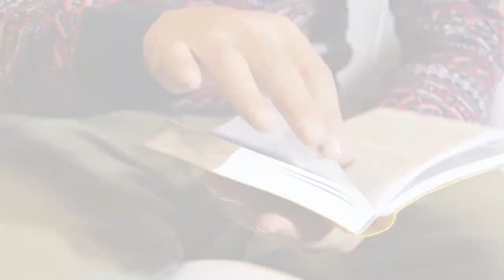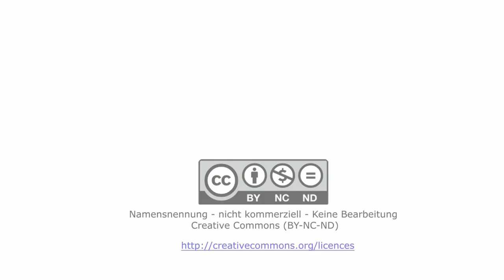DZLA Kritisches Glossar: Personen-zentriert pflegen - Neigungen als Schlüssel von Wohlbefinden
Theorien in der Pflege sind wichtig um zu verstehen und zu begründen, warum unter welchen Voraussetzungen bestimmte Handlungen zu bestimmten Ergebnissen führen. Vorliegende Arbeit untersucht die begrifflichen Zusammenhänge zwischen Präferenzen (also Vorlieben, Neigungen, Prioritäten) und (psychologischem) Wohlbefinden. Dieser Zusammenhang stellt den Kernbestand aller personzentrierten Pflegeansätze dar: die Annahme, dass es Menschen gut geht und sie in ihrem Personsein gestärkt werden, wenn man ihre Präferenzen gut berücksichtigt.

☞ Literatur:
Deci, E., Ryan, R. (2000). The “what” and ‘why” of goalpursuits: Human needs and the self-determination of behavior.
Psychological Inquire, 11, 227–268. doi:10.1207/S15327965PLI1104_01
Über das DZLA:
Dialogzentrum Leben im Alter (DZLA)
Hochschule Osnabrück
Caprivistr. 30
49076 Osnabrück
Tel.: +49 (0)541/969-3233